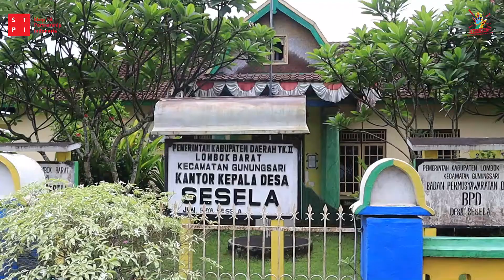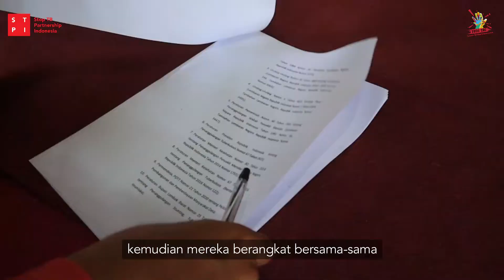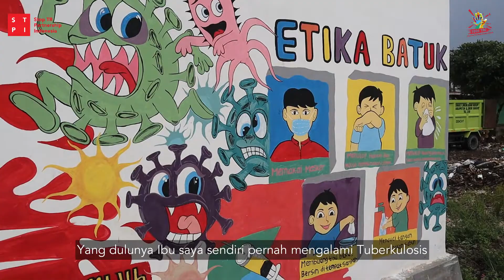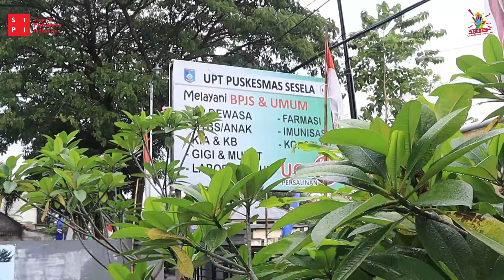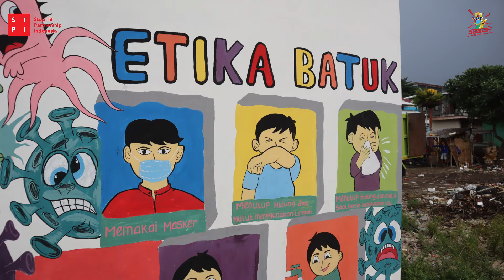Strategi Kader TBC Desa Sesela Lombok Barat dalam Menemukan Kasus TBC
Desa Sesela terletak di Nusa Tenggara Barat, Lombok Barat. Desa tsb menjadi salah satu wilayah intervensi STPI dalam menanggulangi TBC. Salah satu sumber daya yang digerakkan adalah Kader TBC. Masing-masing kader tersebut memiliki caranya sendiri untuk bisa menemukan kasus TBC .

Yuk! Simak selengkapnya cara para kader TBC untuk bisa menemukan kasus TBC di Desa Sesela